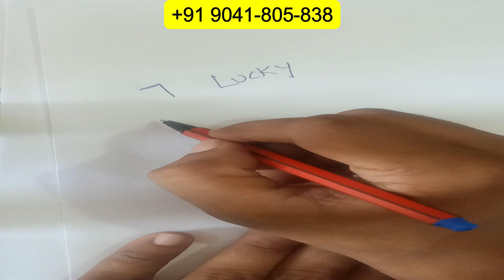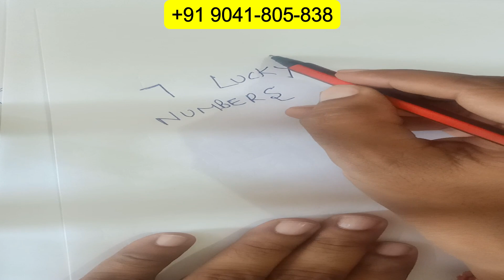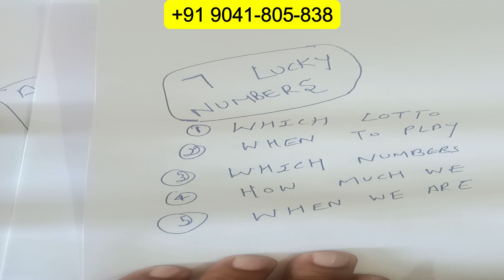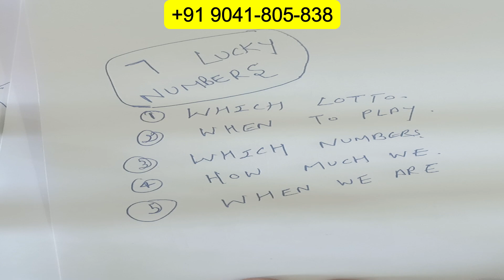Spell To Win A Lotto 100% Sure. This Spell Will Make You Billionaire. (SPELL FOR LOTTO, LOTTO SPELL)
Write these numbers on white paper to win the lotto in a week
Say This 1 MAGIC WORD For **INSTANT MONEY** Now! - Awesome Money Spell
7 Word *SUPER FAST* Lottery Spell! 🤑 Awesome Spell For Lottery!
Most powerful money spell to make you win the lotto in 3 days.
SPELL FOR LOTTERY 💵 WIN the Lottery FAST and EASY! 💰
MONEY SPELL: Just Do "This" With A GLASS OF WATER! 💰 💰
Best SPELL For LOTTERY 💰 Win BIG with this LOTTERY SPELL
Powerful Lottery Spells for Winning the Lotto
Powerful Spell To Be Rich and Win lotto or LOTTERY - Power-ball Winning Mantra
How to play mega million LOTTERY and WIN? 3 lottery strategies - Magic of Y